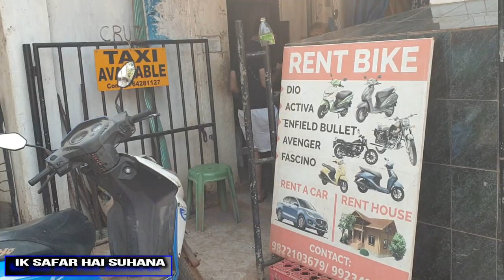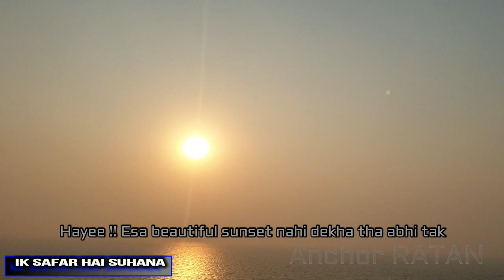GOA in 1 Day on 2-wheeler || GOA Trip VLOG p2 || ISHS || Anchor RATAN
This is how I explored GOA in just one day riding on a two wheeler.

With limited time and on a limited budget, you can still do lots of fun. The best part of the trip was that I gave my heart away to someone and that someone is GOA.

Let me know your experiences about Goa in the comments.

Hi..!!!
Welcome to the Youtube channel of Anchor RATAN, who is Mumbai's only Punjabi Multi-Lingual Anchor and hosts variety of Private and Corporate events in and out of Mumbai.